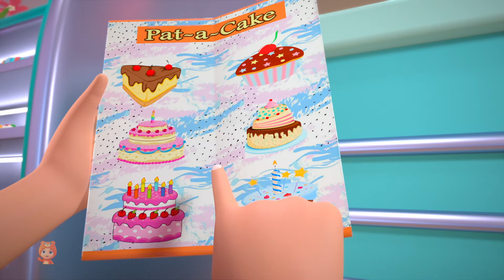Wheels On The Vehicles, Transport Song + MORE Kindergarten Rhymes for Children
Learning is always fun with Little Treehouse Baby Fun Learning popular nursery rhymes. We bring to you some amazing songs for kids to sing along with us and have a good time. Kids will dance, laugh, sing and play along with our videos while they also learn numbers, letters, colors, good habits and more!